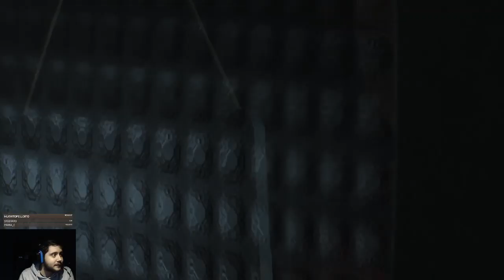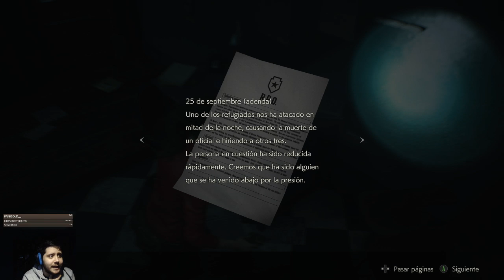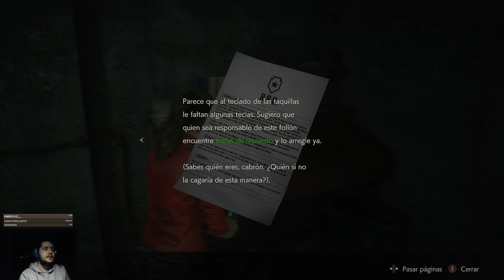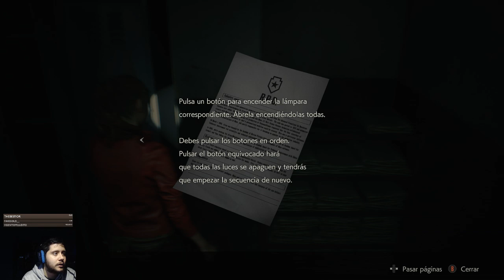CORRE NIÑA! | CAPÍTULO 1 | RESIDENT EVIL 2 REMAKE